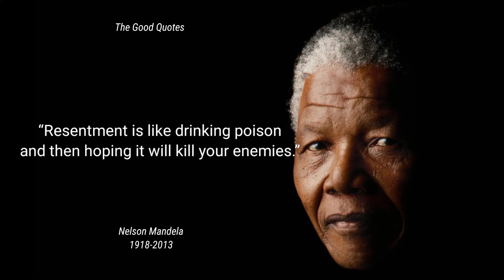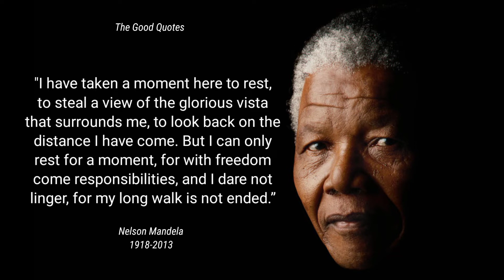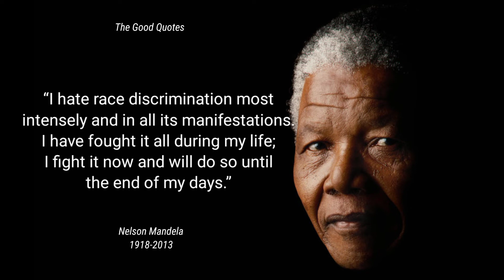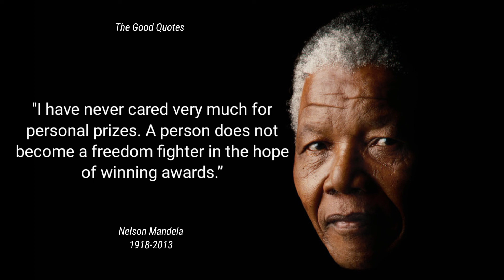Quotes Nelson Mandela About Fear and Overcoming Hardships ! (inspirational)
Nelson Rolihlahla Mandela is a South African anti-apartheid revolutionary and politician who served as President of South Africa from 1994 to 1999. He is the first black South African to hold the office and the first president to be elected by full representation, in a multiracial election.

We hope you enjoyed this quotes by Nelson Mandela, a lot of work has been put into it.